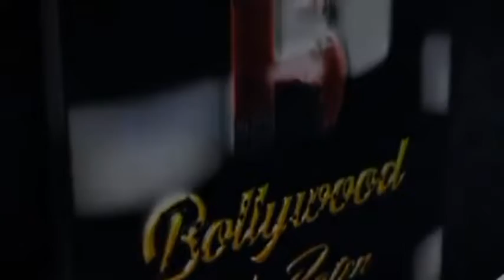Ajay kaul sir, Mohalla movement Trust with Vesava Koli jamat Trust Organise Ifftar party